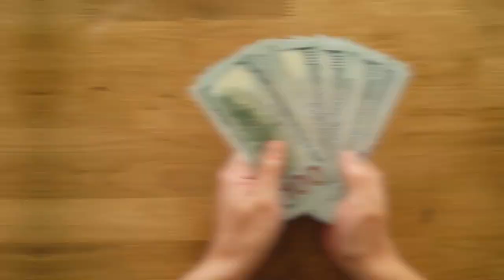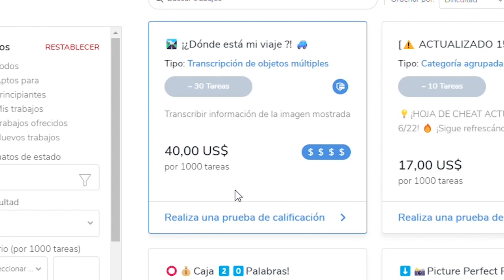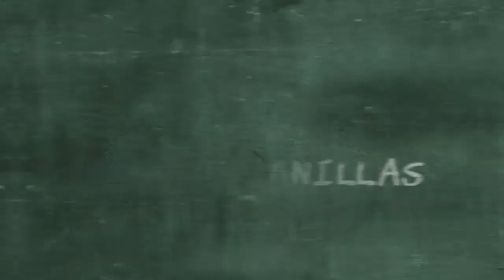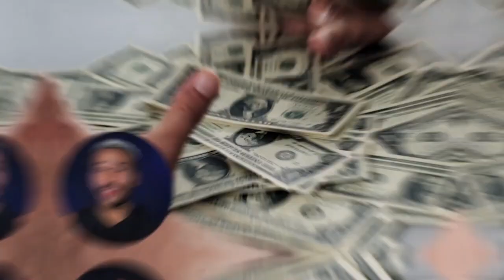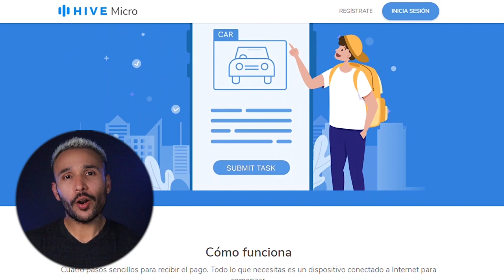🔴 Gana DINERO GRATIS en PayPal $$$ ¿Funciona?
Me propuse probar un método con el que ofrecen ganar dinero gratis en PayPal, específicamente ganar 50 dólares gratis sin referidos y no podrás creer lo que sucedió...¿Cuánto gané? te lo cuento.

00:00 Ganar dinero gratis
00:20 Dinero gratis en PayPal
01:16 Cómo ganar dinero en Internet
03:15 Cuánto dinero pagan las apps